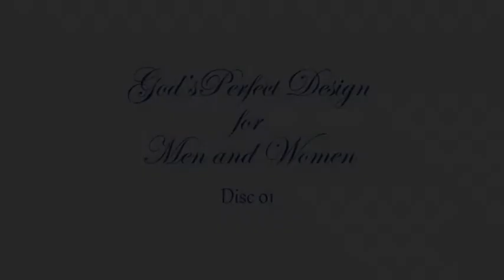VTS 01 1